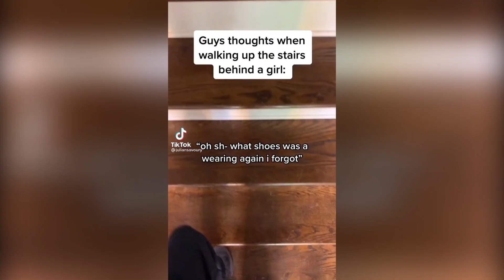Relatable TikToks For The Boys 😎🔥